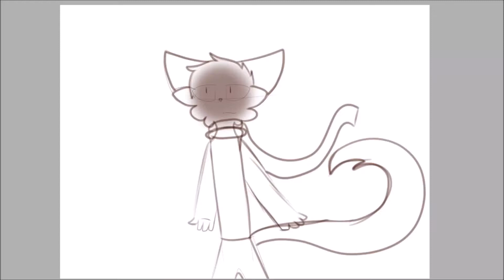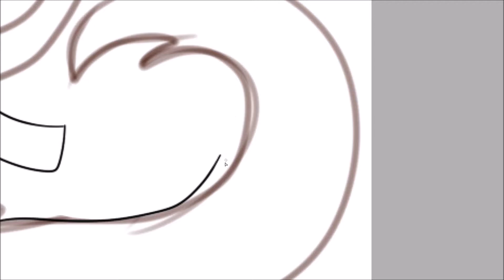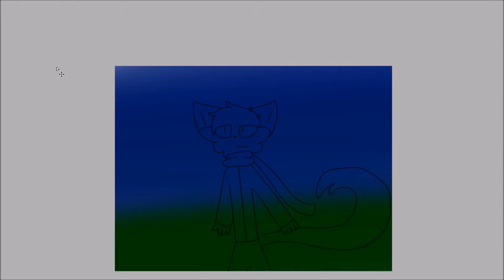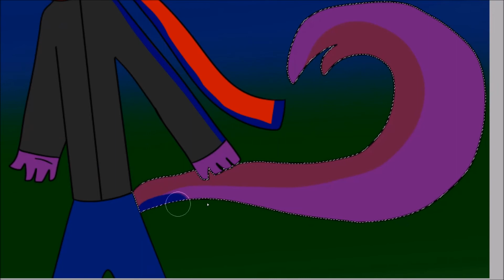Chasing fireflies-speedpaint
I just wanted to do something, haven't uploaded in a while :T